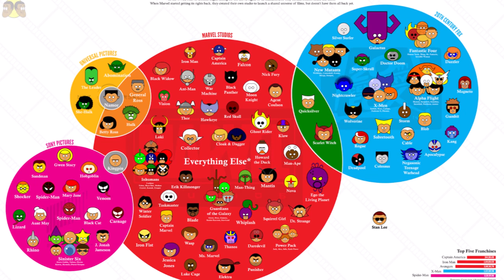Inhumans vs. X-Men: Anatomy of a Misguided (and Dumb) Rivalry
This video is a mini-documentary of a rivalry that was created for all the wrong reasons in all the wrong ways. For a time, the rivalry between the Inhumans and the X-Men brought out the worst in so many characters while upsetting huge swaths of fans. It had a shaky foundation to begin with and was developed in some very troubling ways. Ultimately, it was a low-point for both franchises.

But the story of how this rivalry came to be is still a story worth telling. Having followed it from start to finish, I offer both an explanation and some insight. However, there are certain parts of this story for which I cannot hide my bias. When you learn the details, I think you'll understand why.